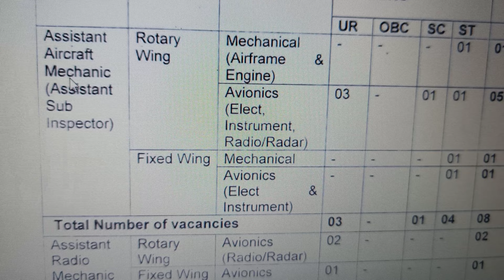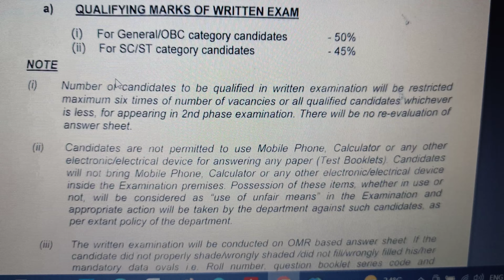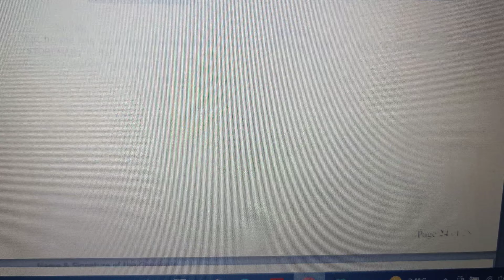ग्रुप बी ग्रुप सी नई भर्ती विज्ञापन 2024 ll युवाओं के पास है शानदार मौका ll New Jobs Notification ll